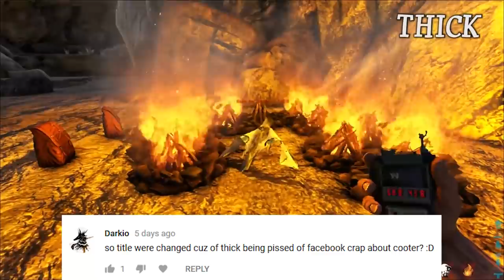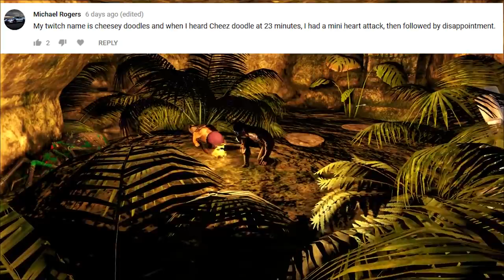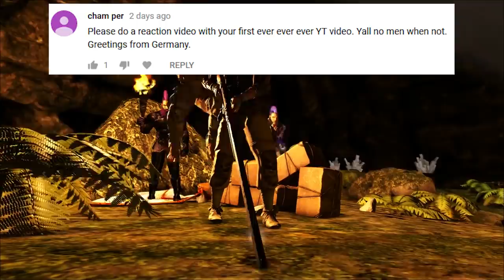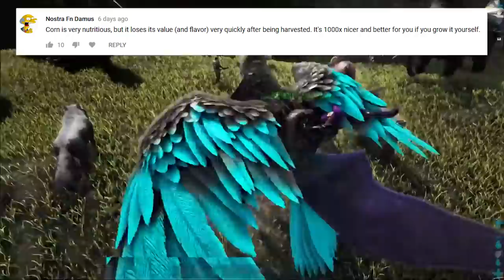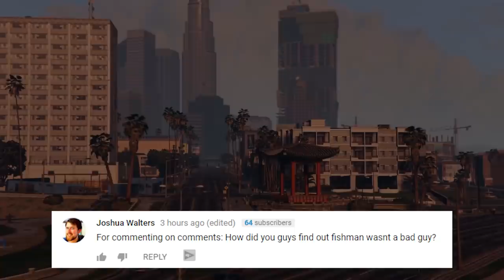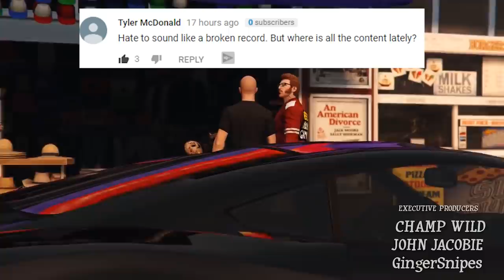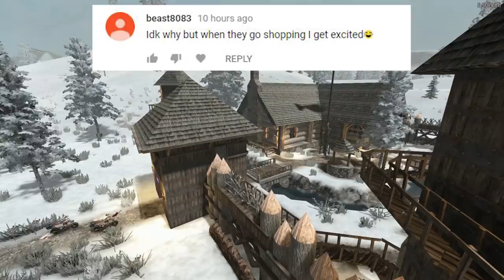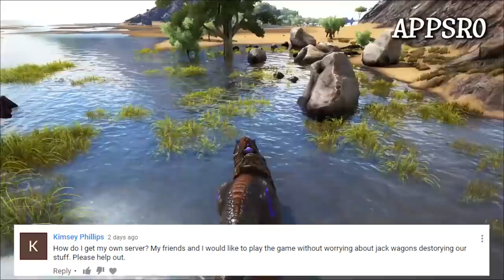Why Less Videos? Commenting on Comments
Why do we have less videos lately?  Are we just being lazy? Do we have a new show in production? Does Simon like to ask questions in the description? Hope you enjoy:)

Squarespace.com/Neebs  and use Offer Code NEEBS

SPOTIFY HAS BEEN SUBMITTED AND WAITING APPROVAL!!! Hopefully be up around late May.

Google Play apparently has our show but I cannot find it in the search. I (Simon) have heard that Google play will be changing up quite a bit in the next 6 months so we will have to wait and see:)